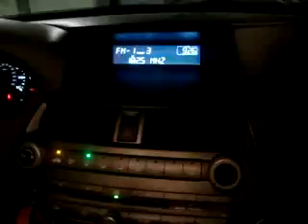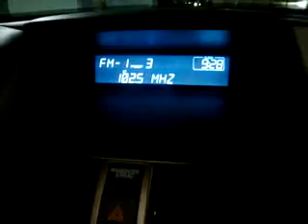Rin on the Rox on the Radio Station!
=D So we we're featured on 102.5! It's a radio station here in the Bay Area, stationed in Sacramento. This is an old video and there's been trouble with my laptop, but finally it's up! We just got off work in this video so we hope you guys, like it, love it, hate it, whatever, just enjoy it!